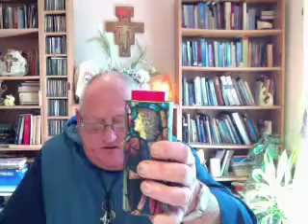Morning Prayers 4 Divine Mercy Sunday Holding All Our Members & Friends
Details about Brother Sean are available by visiting our Sunday: April 23rd: Morning Prayers 4 All Our Friends ON Social Media & beyond who are wounded and living in fear. Br Sean Celebrates Morning Prayers in the presence of the Holy Father Mother God of Many Names. We pray for all Christians and believers in the resurrection of Christ and here we all Our Franciscan Family & Friends Worldwide especially those who are struggling in mind-body and spirit. For all our Families & Friends In Need of Divine Healing. We also pray 4 Our Trainee Monastics, Sr’s Nancy, Jane, Jacquie and Diane with our Brothers Matthew, Brian and Liam our hermit. We also hold all our Franciscan Family worldwide, especially, Sr Elaine and her Mom (UK); Sisters jane, Jacquie, Nancy, Diane with brothers Liam, Matthew and Brian. In addition, we hold all the Brothers and Sisters and friends of our Franciscan Family especially Sr Olivea and Br Rob who are slowly recovering from a nasty virus. Sister Nancy’s son Mark & partner Audrey, Miriam, Theresa’s Mom, Maggie and family and brothers Paul, Murray and Harry. We hold my brother Shamus who is still in ICU in Dublin. And, we hold all the members of our Tau Family especially those who are unwell. We remember all our friends on social media and their families. We earnestly pray that all our religious leaders will guide their members to unite with all faiths and restore balance, harmony with Divine connectedness within the whole Family of God. We also thank God for the many friends who hold our Franciscan Family of Interfaith Franciscans in their prayers-prayers that unite us as one loving family in service to God. We hold all seekers of spiritual truth searching to embrace Celtic Interfaith Franciscan Spirituality from their own home/s-their monastery without walls. We remember those who speak out against man’s inhumanity to all God’s defenceless children. We hold, Sisters Jane, Elaine, Pam, Elsie, Diane, Jacquie, Olivea and Trish with our Br’s Paul, Murray, Liam, Rob, Harry, and Brian . We remember all God’s wounded children and especially those who inflict pain and fear onto the innocent ones. We hold our friends on Social media especially Skip, Thomas Aquinas Ku and Caroline and Sr Paul We remember the Children of God who are not fulfilled in their lives and who are searching for news about our online Franciscan Family of Divine Love where all faiths are welcomed.Prayers are led by Brother Sean from the Monastery of Francis, Storth, South Lakes, UK. Why not come and join us 09.00 AM-05.00PM (GMT) on our daily Prayer Channel
Founder of the Tau Community of Interfaith Franciscans
The Tau Community is an inter-spiritual circle of soul companions who embrace Celtic Franciscan Spirituality. We are a lay order of monastics serving in love, in the spirit of Saint Francis and Saint Clare.  Doves4PeaceTV is one of its outreach and service ministries.